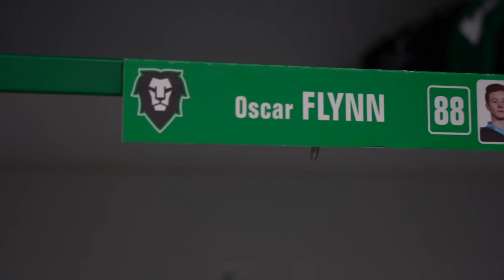Oscar Flynn: Prodloužil hokejku, pomohl inline a vyhrál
Když si do rukou vezme hokejku, je to hokejový koncert. Útočník BK Mladá Boleslav Oscar Flynn soutěž o nejšikovnějšího hráče projektu Extraligová NEJ nevyhrál náhodou. I na tréninku nám ukázal, že puk má na své hokejce doslova přilepený. Je mu teprve dvacet let, kariéru má před sebou a pokud svoji šikovnost jednou dokáže přenést do zápasů obránci se mají v uvozovkách na co těšit. Jak trénuje techniku hole, kde bere inspiraci, jak upravuje svoji hokejku. Představujeme vítěze další disciplíny Extraligových NEJ.